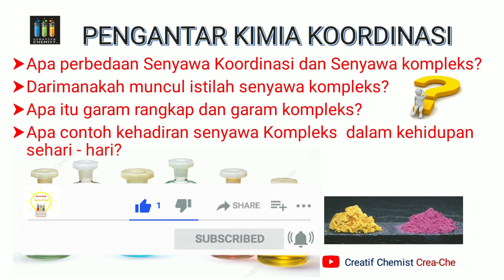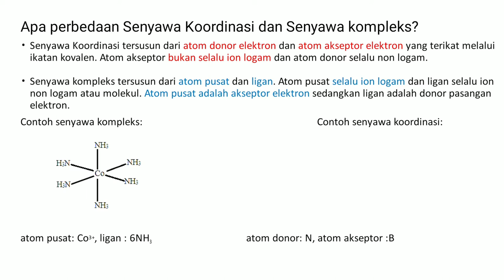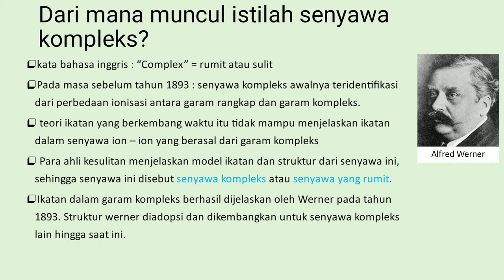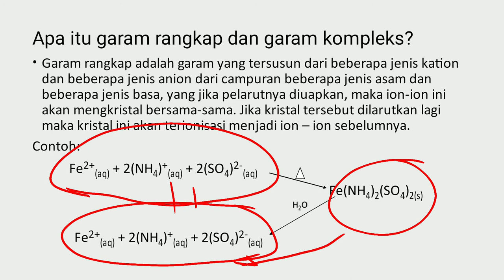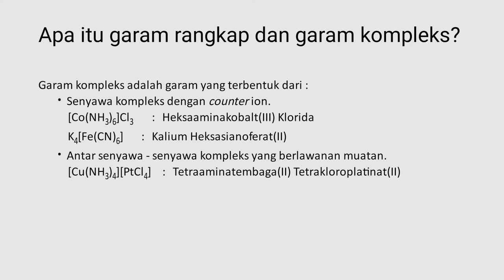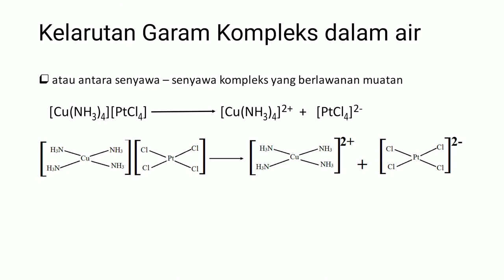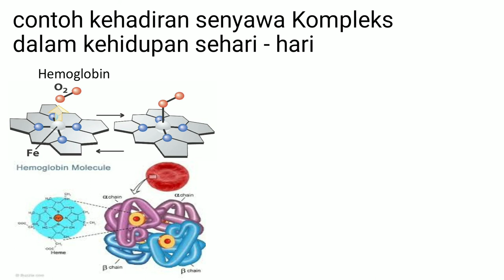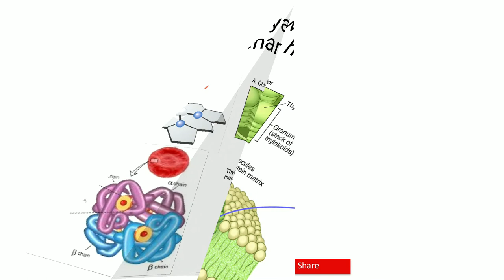Kuliah Online Kimia Koordinasi : Pengantar Pengenalan ilmu Kimia Koordinasi & Senyawa Kompleks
Video ini membantu anda mengenal dan memahami ilmu kimia koordinasi dan senyawa kompleks